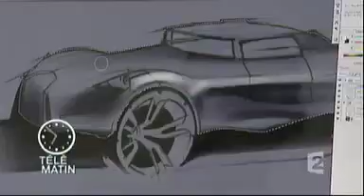Strate - Telematin 2009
Reportage sur la section automobile de Strate Collège Designers pour la rubrique automobile de Télématin, émission du 24 février 2009.